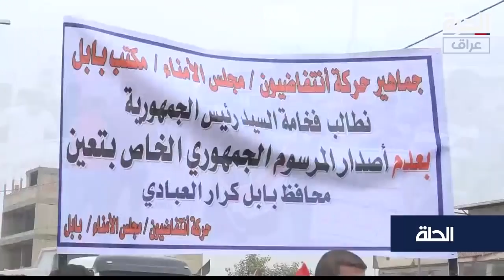العراق_اليوم - نشرة يوم الأربعاء 7 تشرين الثاني/نوفمبر 2018 نشرة المساء